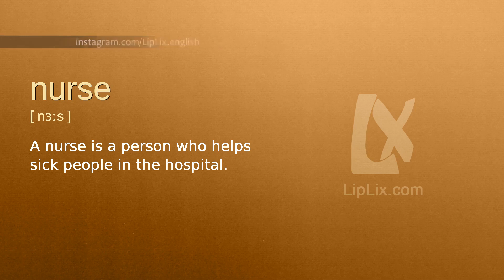Nurse : A2 level english vocabulary lesson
In this english video we will see what the word "Nurse" means. It's an English word from A2 level vocabulary list.

The word is "Nurse", meaning is: "A nurse is a person who helps sick people in the hospital." and example is: "A nurse helped me get better.".